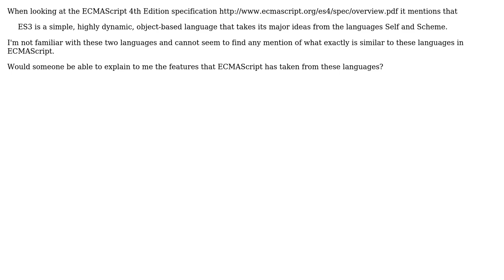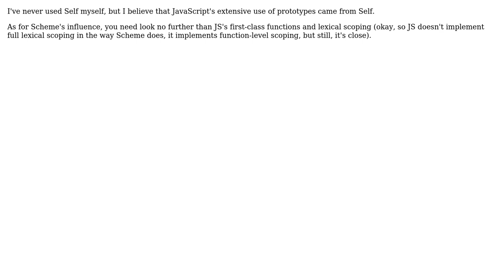Software Engineering: In what way is JavaScript (ECMAScript) similar to Self and Scheme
With thanks & praise to God, and with thanks to the many people who have made this project possible! | Content (except music & images) licensed under CC BY-SA | Music | Images & others | With thanks to user Chris Jester-Young user AverageMarcus and the Stack Exchange Network Trademarks are property of their respective owners. You are responsible for your own actions.